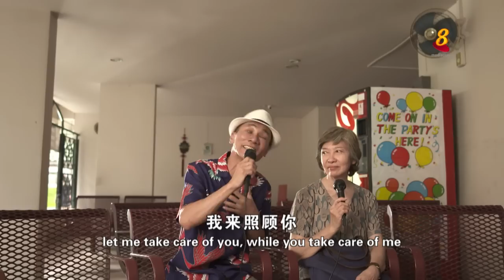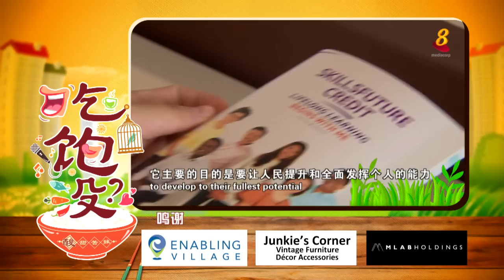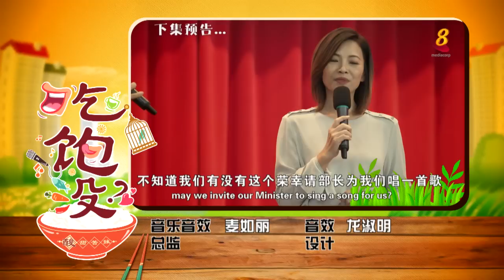《吃饱没?》(Eat Already?) Episode 6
Jiak Ba Buay?

《吃饱没?》(Eat Already?) is an info-ed drama series specially created for seniors. The series is in Hokkien - a dialect many Chinese seniors are comfortable and familiar with. It will be telecast every Friday, at 12pm, on Mediacorp's Channel 8 dialect slot.